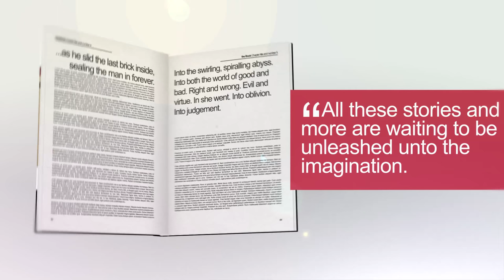Plume: A collection of short horror stories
Book advertisement for Plume: A collection of short horror stories from author Jeremy Plume
17 short horror stories, one novel.  Jump right into fear! Get your copy today from Amazon.com or Barnes & Noble! $9.99

or